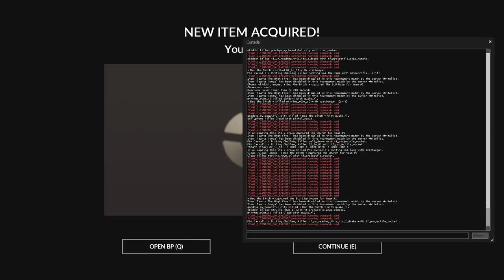what i've learnt from 2 years of youtube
stupid man rambles about the lessons he has learnt from online platform youtube dot com

0:00 - howdy
3:02 - two years is a long time
12:17 - mastering your craft
18:37 - some people will hate everything you do
23:54 - living with no regrets
28:08 - suffering & fulfilment
33:27 - the eternal chip on my shoulder